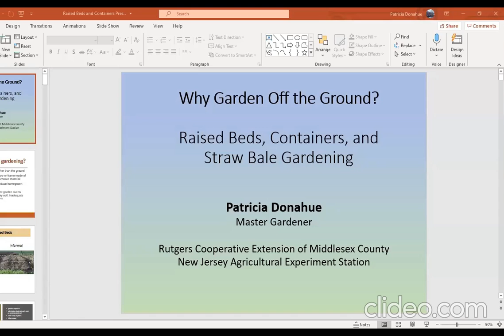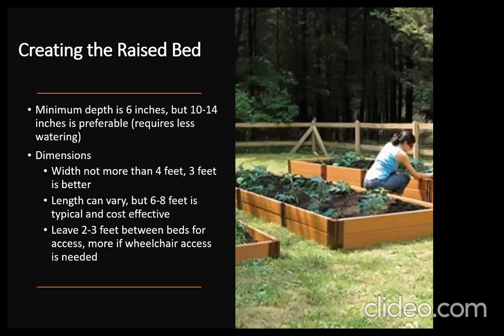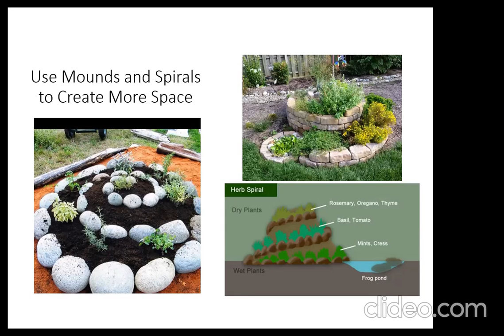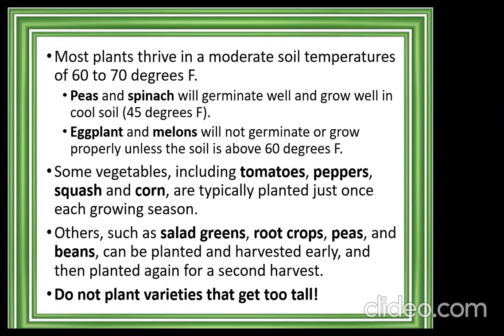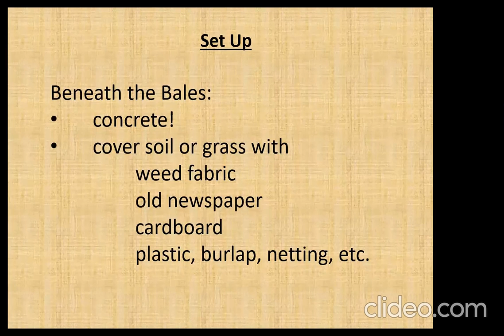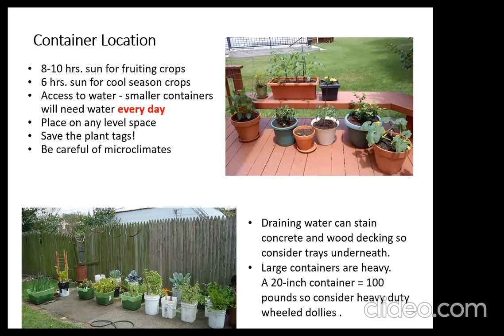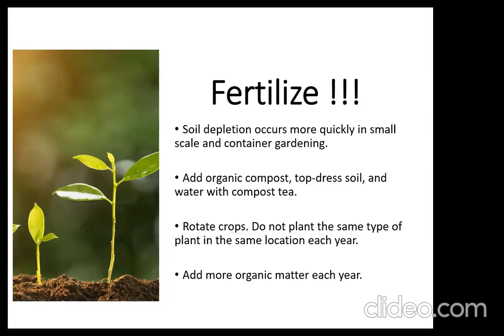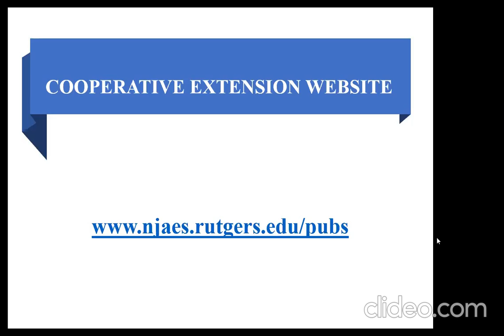WPL: Why Garden Off the Ground?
Presented at the Woodbridge Library March 29, 2021

Raised bed, straw bale, and container gardening take place above the surface of the soil. There are many advantages to these methods, including accessibility, aesthetic design, pest control, and being able to garden in a small space. The presentation includes an introduction to construction of these types of gardens and consideration about what types of plants to grow. Presented by Rutgers Master Gardener Pat Donahue.